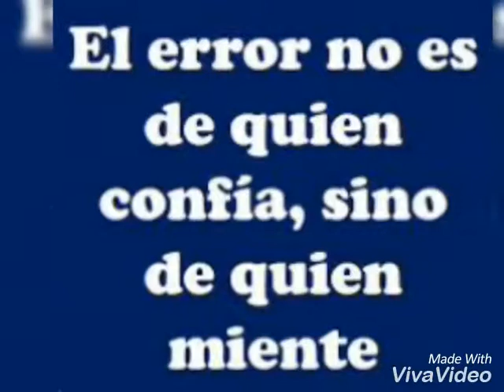Organización secreta gobierna Iglesia Adventista.